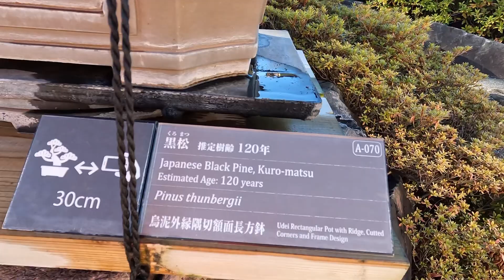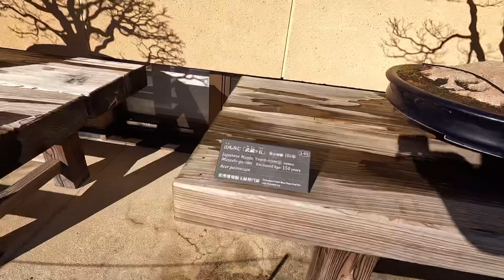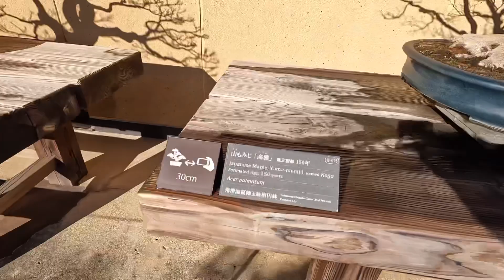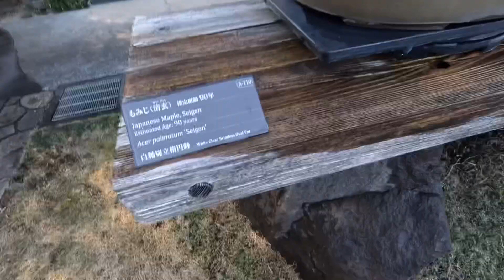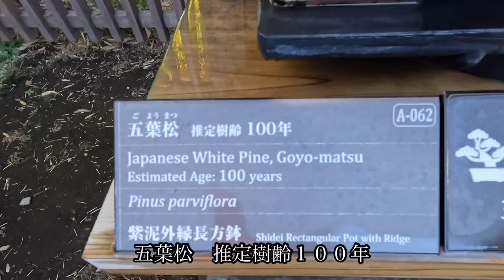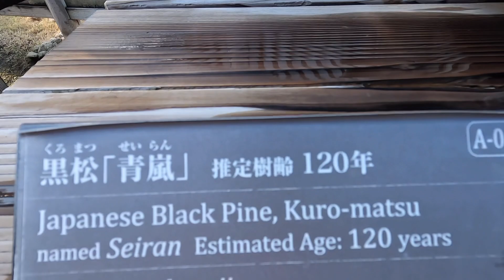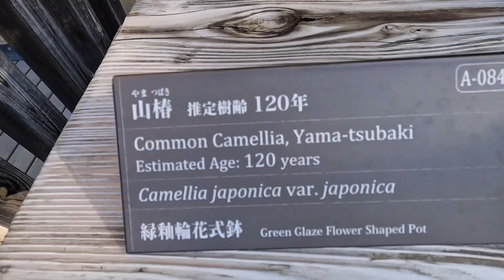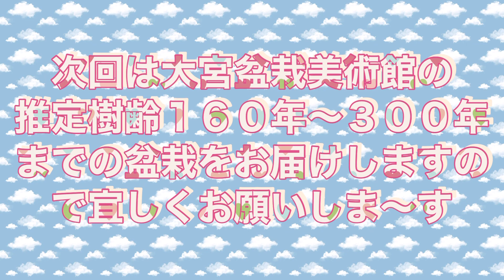皆さん明けましておめでとうございま～す❗️今年最初の盆栽動画は大宮盆栽美術館の推定樹齢１５０年までの盆栽をお届けしま～す